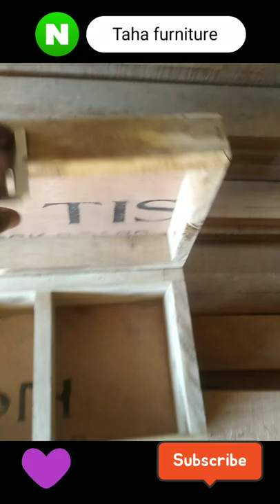दुकानदार का गल्ला | 💸cash box | रुपयों का गल्ला